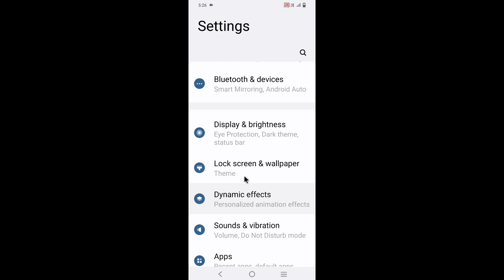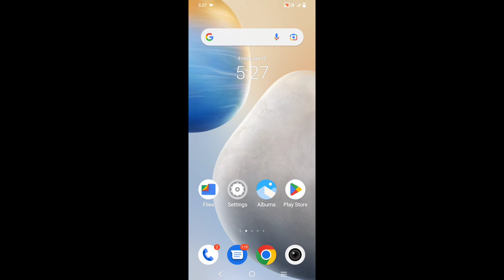iqoo mobile me screen on/off animation set/use kaise kare।how to change screen on/off animation iqoo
is video me bataya gaya hai ki Iqoo mobile me screen on off animation ko set karke use kaise kiya jata hai